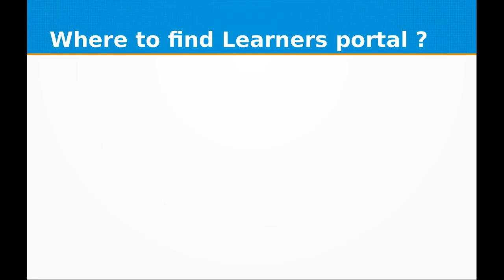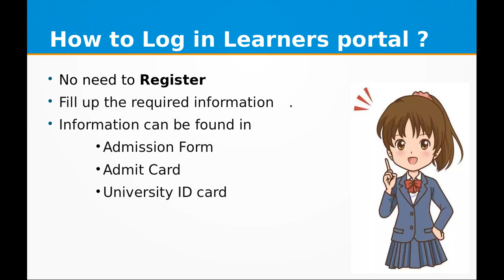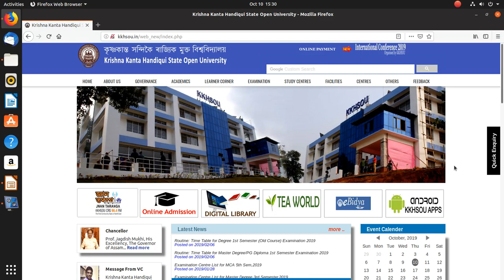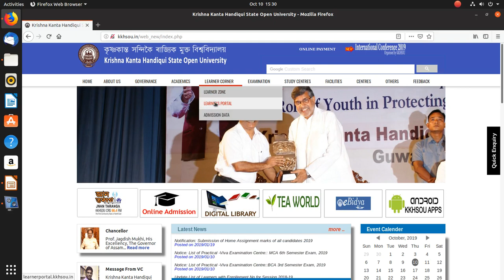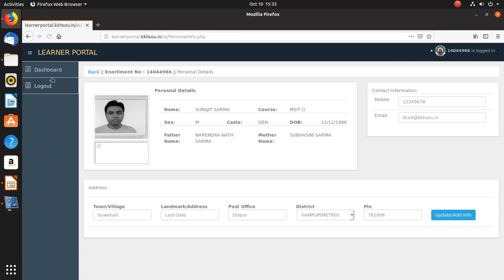Krishna Kanta Handiqui State Open University Learner's Portal Login Process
In this video the correct way to login to the KKHSOU Learner's Portal has been shown. Learner's Portal is a web portal for the Learners of the Krishna Kanta Handiqui State Open University